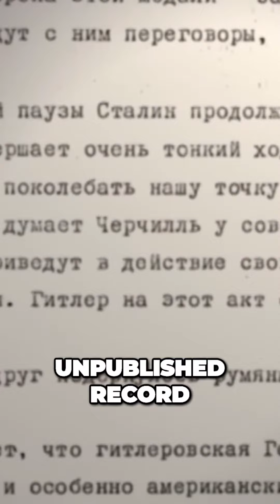Hitler Deputy Mysterious Flight Triggers Conspiracy Churchill Stalin and Destructive Consequences.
The enigmatic flight of Adolf Hitler's deputy, Rudolf Hess, in 1941 remains a conundrum that has fueled countless conspiracy theories, entangling the likes of Winston Churchill and Joseph Stalin in a web of intrigue with far-reaching and destructive consequences. This bewildering episode casts a shadow over the already tumultuous landscape of World War II, weaving together power plays, secret agendas, and international espionage.